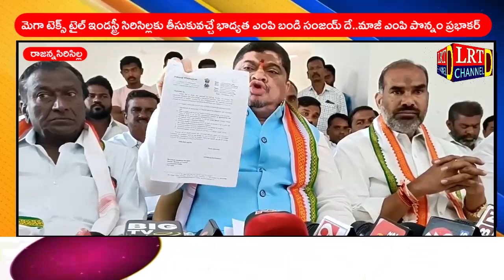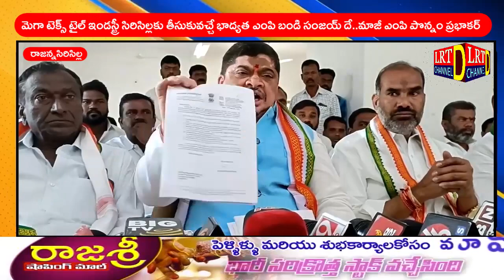మెగా టెక్స్ టైల్ ఇండస్ట్రీ సిరిసిల్లకు తీసుకువచ్చే భాద్యత ఎంపి బండి సంజయ్ దే..మాజీ MP పొన్నం@LRTNEWS